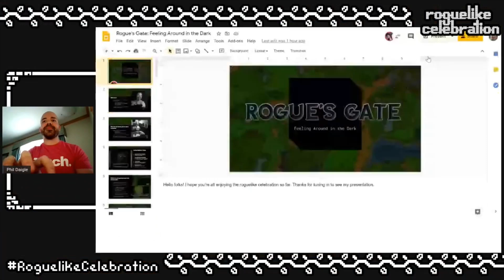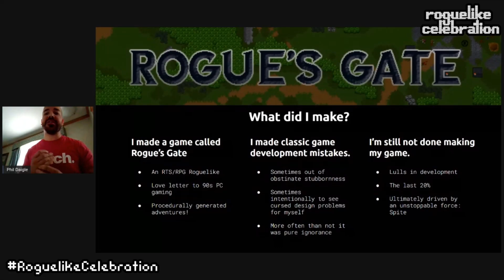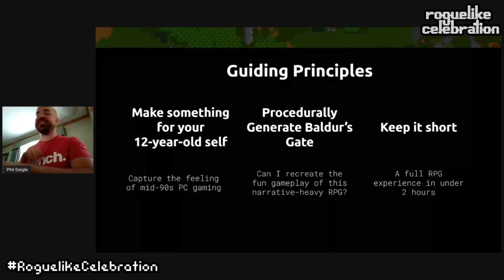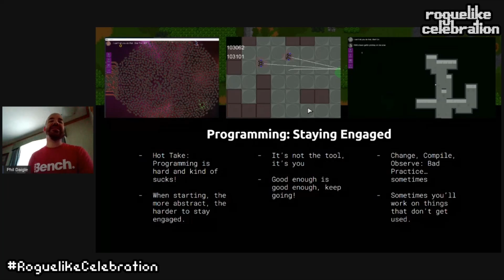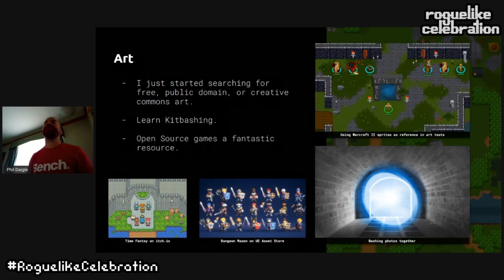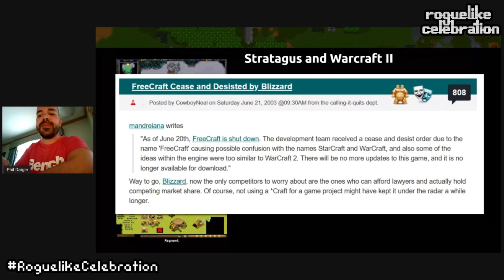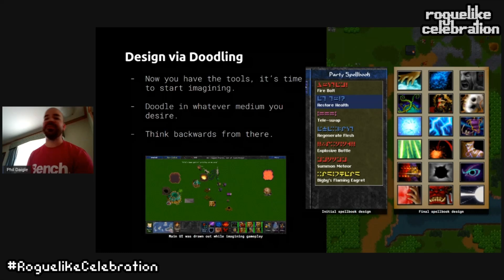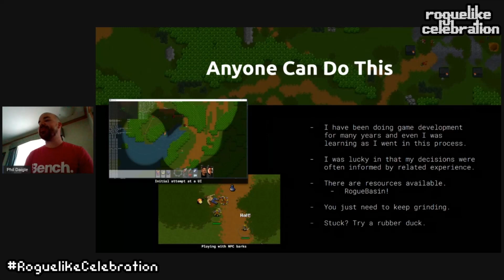Phillip Daigle - Rogue's Gate: Feeling Around in the Dark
Phil is a 14 year veteran of the games industry, former Studio Director @ Beamdog, currently Senior Design Producer @ Improbable Canada. He describes himself as an "Insufferably positive, uneducated lout who fell ass-backwards into CRPGs."

In this talk, he showcases a roguelike he has been working on for the last few years called Rogue's Gate. Its development involved learning to program all over again, exploring the depths of Open Source Game Artwork, and designing-as-he-went with an eye towards game feel rather than mechanical finesse. He quite literally followed one of the "How to build a roguelike" guides off RogueBasin for some aspects of it. He shares what he ran into, how he handled problems with the tools he had on hand and not necessarily the ones he wanted, and how he designs from the gut.